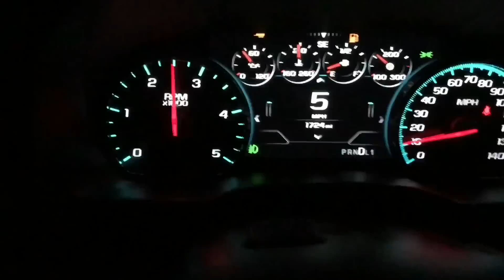2017 L5P Duramax Denali HD 0-60 Runs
As requested by someone from another video, here are a few 0-60 runs with traction aids applied in a 2017 GMC Sierra Denali HD CCSB. I wanted to get some 4 wheel drive launches but with the truck being still so new, I'd prefer to have the front differential, CVs, transfer case, and all the other 4wd components worked in a bit more before I beat them 😊👍🏼.

For anyone wondering, the L5P is only torque managed in first gear.